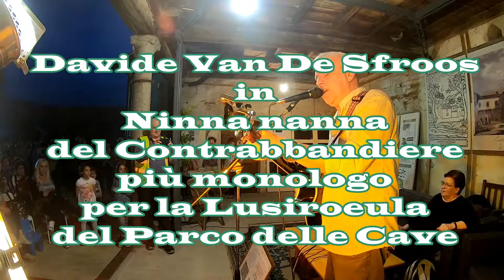Davide Van De Sfroos in Ninna nanna del Contrabbandiere e Monologo per Lusiroeula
Davide Van De Sfroos canta in Linterno in occasione della Lusiroeula del Parco delle Cave.